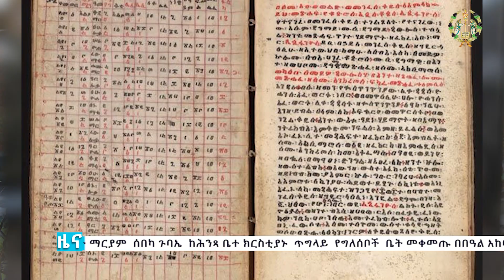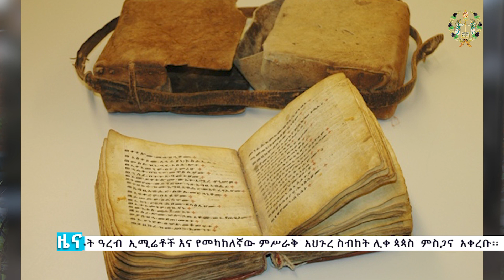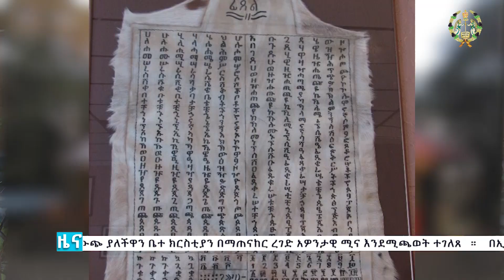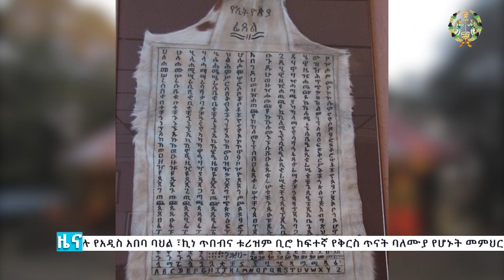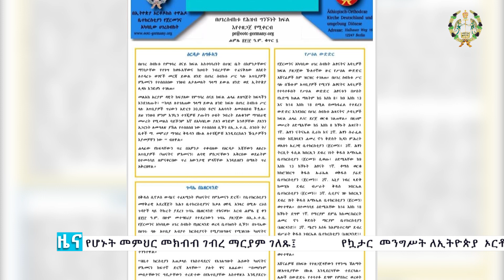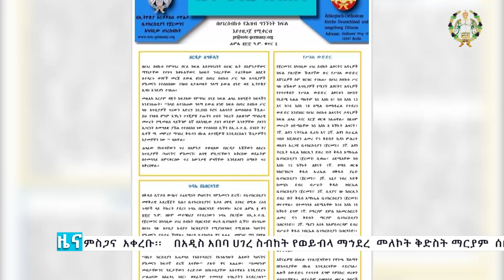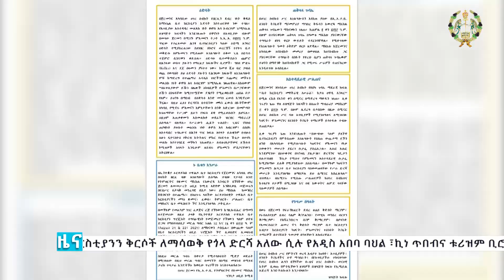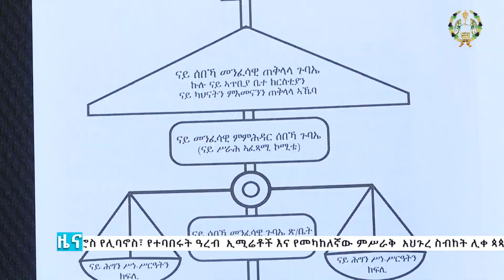ዜና ቤተክርስቲያን // ሐምሌ 09 2013 ዓ.ም